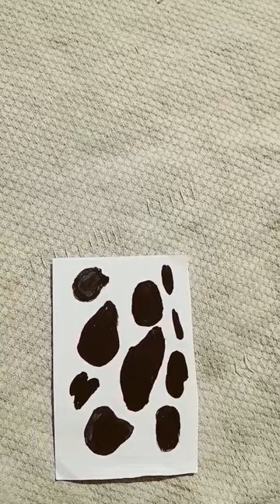my all Polaroid painting